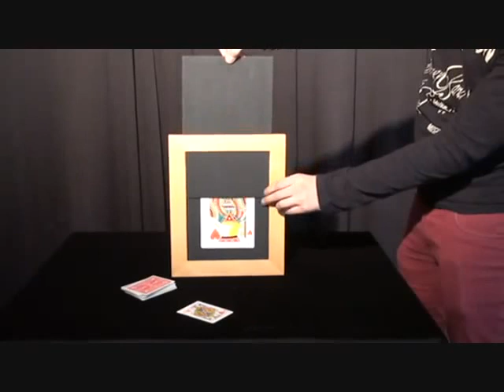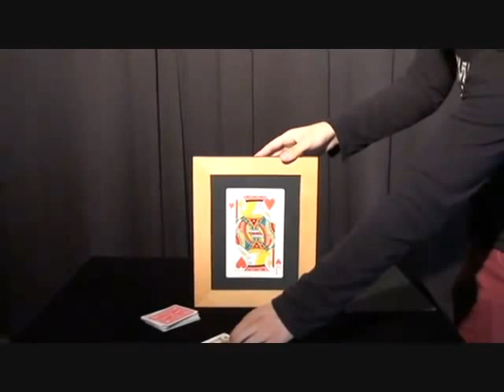marco para cambio jumbo